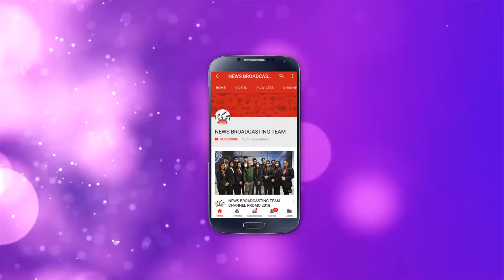Hallet hospital's medical negligence leads to five death